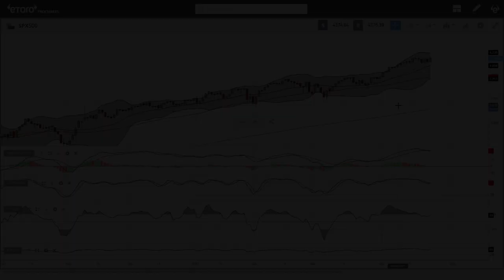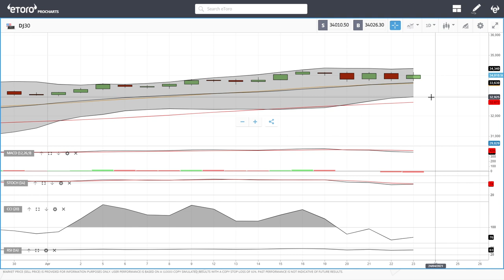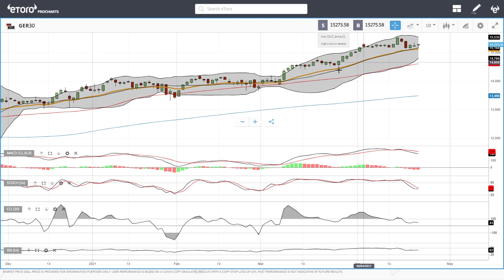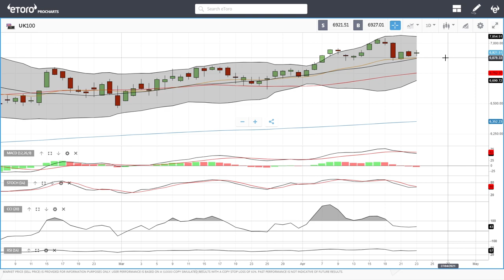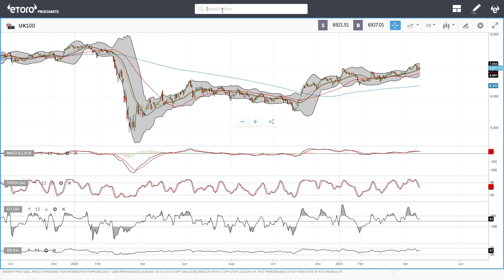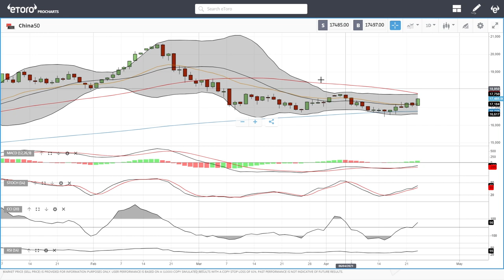S&P500, DJ30, Nasdaq, DAX, FTSE, China50 forecast for April 26, 2021